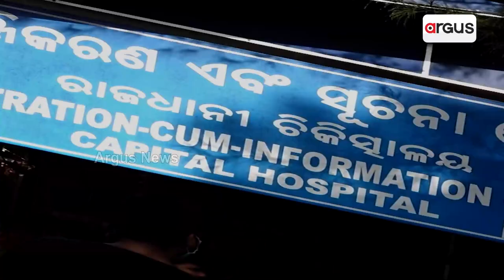Sata Katha || ସ୍ବାସ୍ଥ୍ୟରେ ଫେଲ !